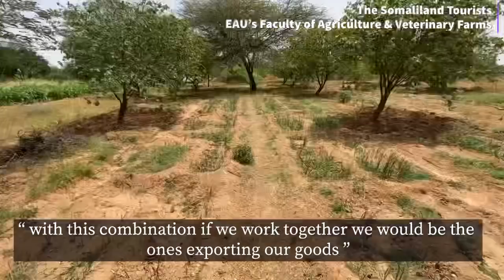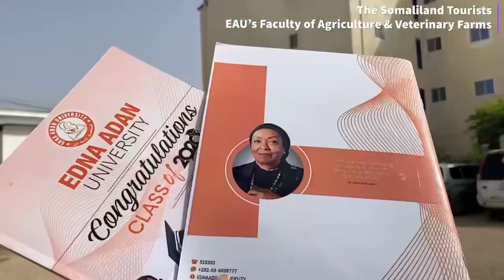35 hector Farm Tour of the Edna Adan University Faculty of Agriculture in Hargeisa Somaliland 2021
A farm tour of the Edna Adan University faculty of agriculture in Hargeisa Somaliland 2021

*Call Centre#: 3399
*Office#: 51533
Edna Adan University

Waxay jaamacadda Edna Adan  idiin soo kordhisay kuuliyadaha kala ah Beeraha (Agriculture) iyo Xanaanada Xoolaha ( Veterinary) oo hab casri ah loo baran doono. Tirada oo kooban awgeed fadlan hore isu diiwaan gali mahad'sanid .

Edna Adan University has introduced the Faculties of Agriculture and Veterinary which will be studied in a modern way. Register Now!

Instagram for more daily life

Looking for a place to stay

Check out this unfurnished long term rental in Jijiga Yare